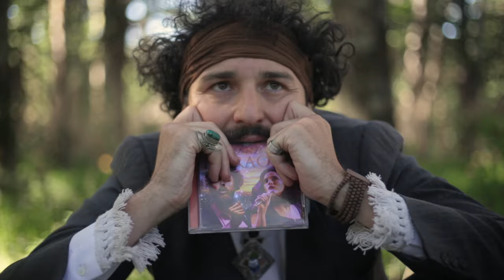"Los hermanos karaoke" (The karaoke brothers) de Cine Humus - Trailer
SINOPSIS:
Mía y Simón es un dúo de cantantes de covers que viaja hasta un pequeño pueblo de la Patagonia para cantar en la “Cena Show” de la noche de navidad. Buscando un lugar donde acampar se pierden en el bosque y conocen a Alan, un misterioso Empresario–Chamánico que los guiará por un intrincado camino donde se entrecruzan la sabiduría ancestral, el marxismo ecologista, y el marketing empresarial.

SYNOPSIS:  A couple of singers who cover famous songs gets lost in the woods. There, they meet a shamanic business man with knowledge of magic and marketing, who offers to give a dramatic twist to their career.

Dirección - Guión - Producción - Montaje : Cine Humus (Bernardo Francese - Agustín Gregori - Ignacio Laxalde)

Cámara: Pablo Díaz – Ignacio Laxalde – Julieta Anaut

Dirección de Fotografía: Pablo Díaz

Banda Sonora: Bernardo Francese

Dirección de Arte y vestuario: Julieta Anaut

3D VFX : Gervasio Rodríguez Traverso – Pablo Díaz (Trexel)

Postproducción: Agustín Gregori - Ignacio Laxalde

Color: Julieta Anaut

Música Original: Pablo Viltes - Bernardo Francese

Elenco principal: Maru Zapata - Agustín Gregori – Bernardo Francese